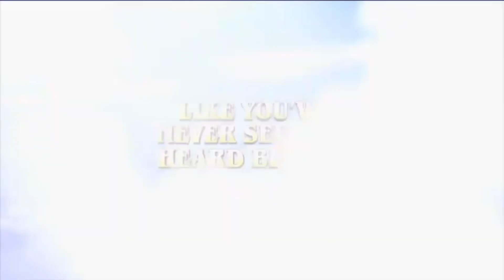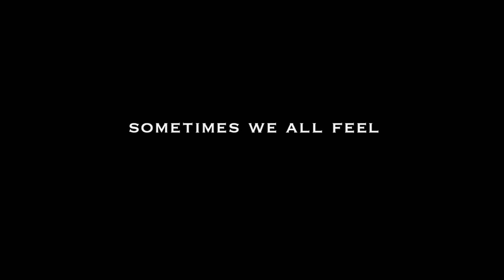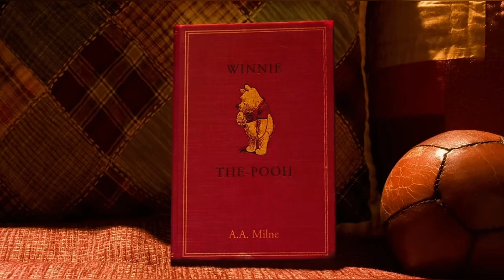Opening to Mickey Mouse Clubhouse: Mickey’s Great Outdoors 2011 DVD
1. Walt Disney Studios Home Entertainment Logo (Dec 4, 2007-Aug 12, 2014)
2. Disney’s FastPlay Selection Menu
3. Dumbo: (2011) 70th Anniversary Edition Blu-ray and DVD Promo
4. The Lion King: Diamond Edition Blu-ray and DVD Promo
5. Coming Soon To Theaters Bumper (Orange)
6. Winnie the Pooh Trailer
7. All Films And Promotions May Not Be Available In All Territories Notice
8. Blue Warning Screen (Aug 26, 2003-Nov 16, 2021)/The Commentaries Interviews Screen/FBI Anti-Piracy Warning Screen (Mar 8, 2005-Feb 5, 2013)
9. Disney DVD Logo (Mar 6, 2007-Aug 26, 2014)